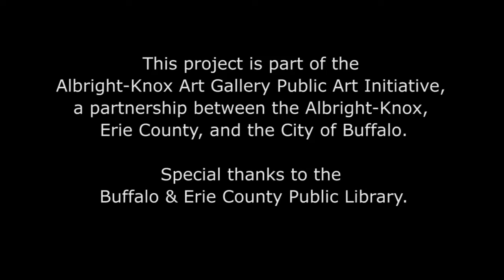Tape Art Creates "Buffalo Caverns"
Tape Art creates the mural "Buffalo Caverns" at the Buffalo & Erie County Public Library, Central Library, August 17 through August 22, 2014.

This project is part of the Albright-Knox Art Gallery Public Art Initiative, a partnership between the Albright-Knox, Erie County, and the City of Buffalo. Video by Tom Loonan.)